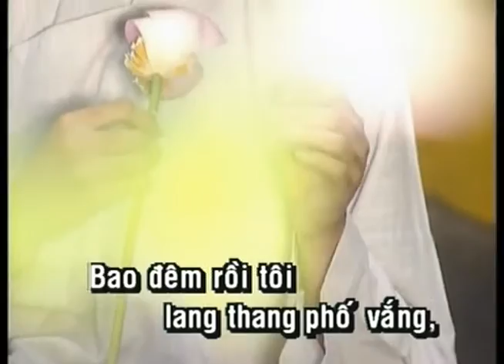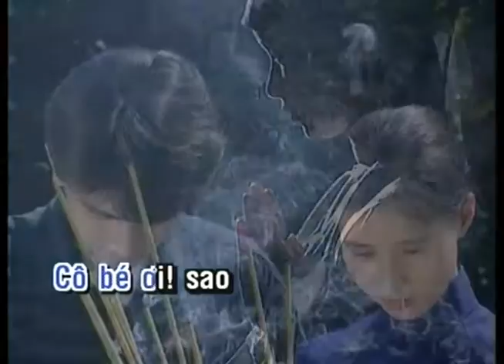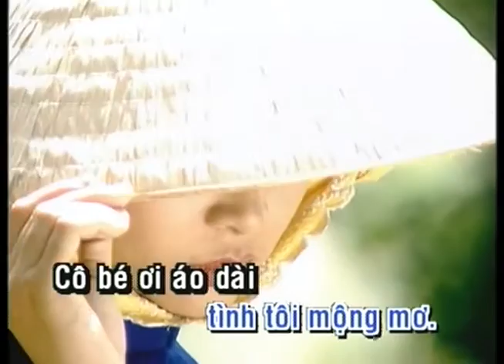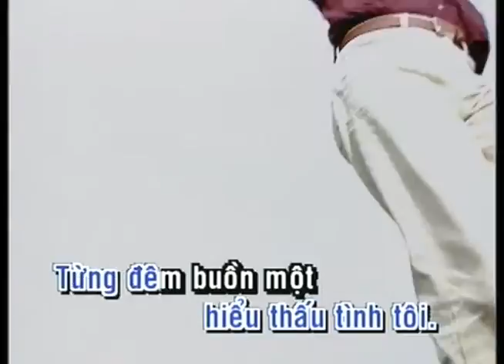KARAOKE | Lặng Thầm | TONE NAM | Hải Phong | Official Làng Văn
Video này trong album: Làng Văn DVD 064 - Mơ Về Anh
Tên Bài Hát: Lặng Thầm
Ca Sĩ: Hải Phong
Tác Giả:  Vũ Hoàng

Lyric:

Bao đêm rồi tôi lang thang phố vắng
Đi ngang nhà cô bé học cùng trường
Dáng em gầy mong manh như lá cỏ
Mái tóc huyền óng ả thật dễ thương
Tôi thẫn thờ như mưa bên hiên vắng
Cứ đứng chờ như nắng hạ chờ mưa
Và đêm về ngơ ngẩn thức làm thơ
Trang giấy trắng hay tình tôi mộng mơ

Cô bé ơi áo dài bay trong gió
Chiều tan trường tôi lặng lẽ theo sau
Lời ban đầu ngại ngần không dám nói
Để đêm về thao thức suốt canh thâu
Cô bé ơi sao mà thương mà nhớ
Biết bao giờ cô hiểu thấu tình tôi
Từng đêm buồn một mình tôi xuống phố
Đứng lặng thầm như một mảnh trăng mơ